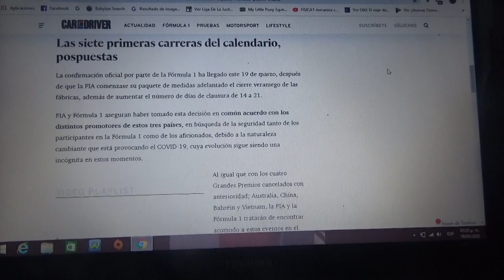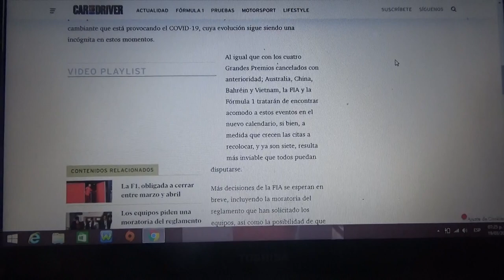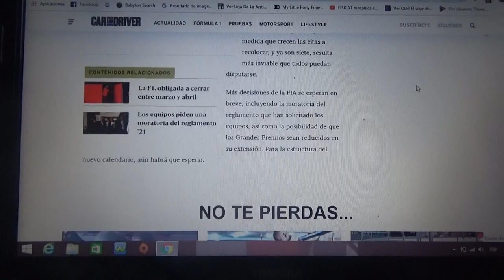Pospuestos los GP de Holanda y España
Como sabemos el GP de Mónaco fue totalmente cancelado pero los Grandes Premios de Países Bajos y España quedan pospuestos